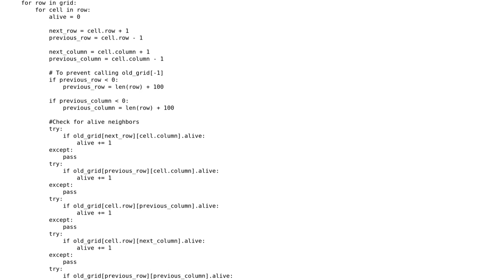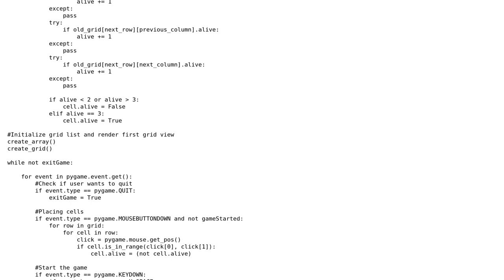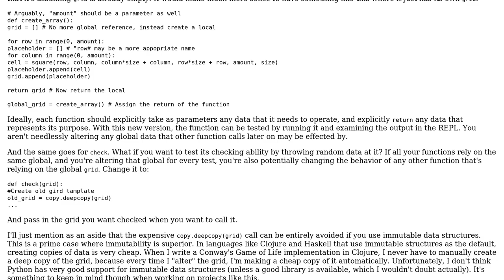Code Review: Implementation of Game of Life in pygame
With thanks & praise to God, and with thanks to the many people who have made this project possible! | Content (except music & images) licensed under CC BY-SA | Music | Images & others | With thanks to user Jacob233 user Carcigenicate user 200_success and the Stack Exchange Network Trademarks are property of their respective owners. You are responsible for your own actions.